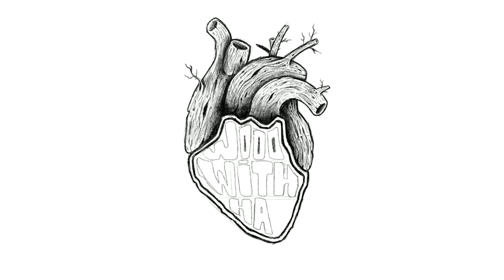PROCREATE || Wood with hart || DESIGN by BLAZE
Done with iPad and Procreate app